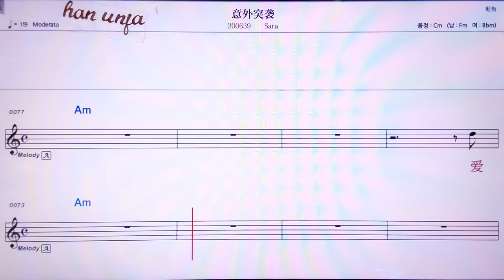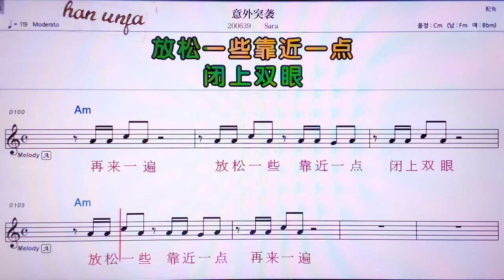💖이와이투씨/Sara 👍MR,노래방, 악보, 코드,Karaoke With Sheet Music